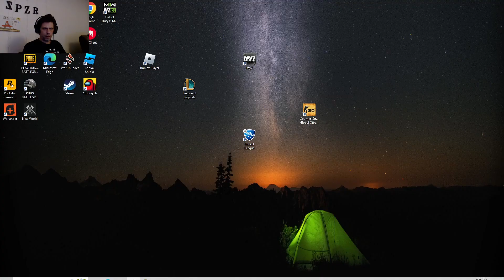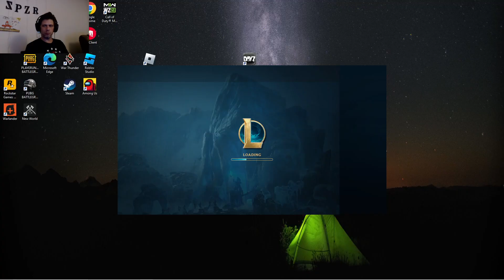ARAM Xin Head hunting